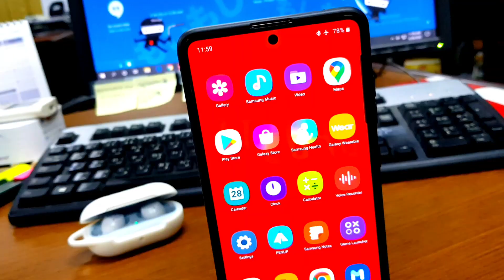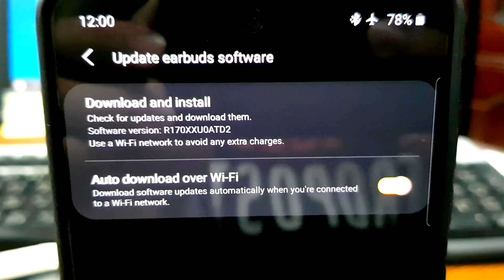Galaxy Buds Brings Galaxy Buds+ Features on Latest Software Update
Original Galaxy Buds getting the same features as the Galaxy Buds+ via software update on a new firmware version.

This Features includes :

Sound Quality Optimization code has been applied
Ambient Sound Features connected to touch sensitive sensor with one bud
Swift Pair enable for Microsoft  Windows 10 PC or higher version
Music app list has been added in preset tap and hold feature
Supported App like Spotify, Genie, Melon, FLO
Bugs Fixes and Enhancement